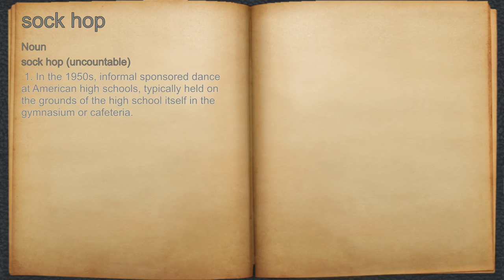What does sock hop mean?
A spoken definition of sock hop.

Intro Sound:
Typewriter - Tamskp